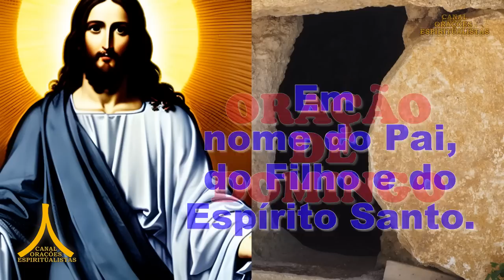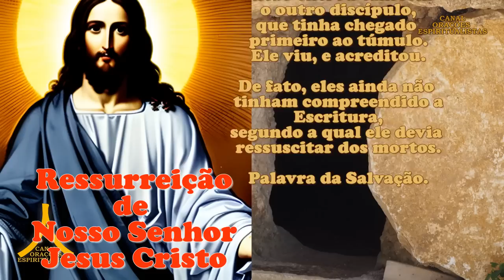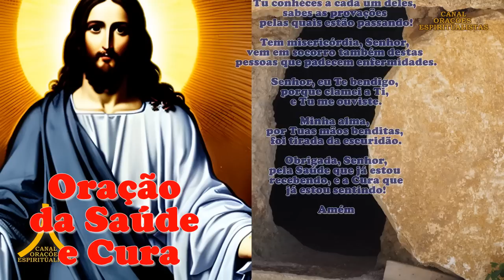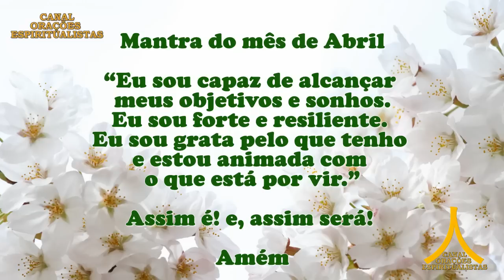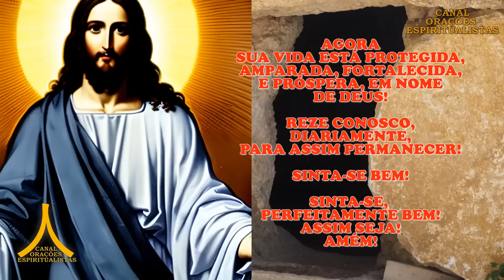Oração da Manhã e para todo dia 9 de abril de 2023, Domingo de Páscoa, Ressurreição de Nosso Senhor